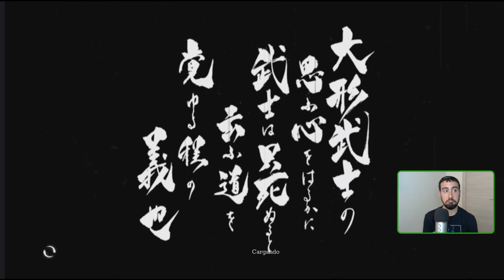CX Play! Trek to Yomi #3 - Rememorando tiempos pasados - Serie en español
Xbox Game Pass: game.page/pcgamepass